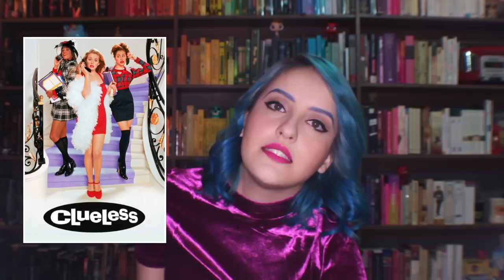Películas inspiradas en Clásicos Literarios [+ ¡Sorteo Nacional!]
Sobre el sorteo; solo es válido para participantes en México (pero los fans en otras partes estén muy atentos huehue). Booksmart nos regala 6 clásicos, todos en inglés. Habrá 3 ganadores y cada quien se lleva 2 de estos 6 títulos que fueron mencionados en el video; Emma, The Scarlett Letter, Oliver Twist, Sense and Sensibility, Hamlet y Tales from Shakespeare.

Para ello, vayan a la página de Facebook de Booksmart den like y ahí habrá una foto donde tienen que comentar en ella dejando el screenshot de que le dieron like a su página. Pueden acompañarlo con algún texto pero los tres ganadores se elegirán al azar c: El sorteo se cierra el Lunes 24 de abril.

Los quiero mucho y mucha mucha suerte!

Ahora, sobre el video, jaja, espero les haya gustado, me divertí mucho contándoles de esos clásicos y las películas, díganme qué les pareció y nos vemos prontito!